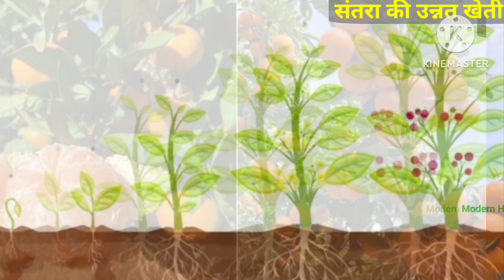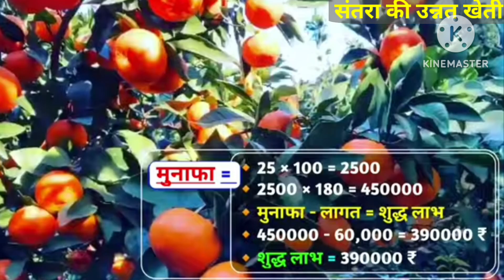संतरे की खेती कैसे करें | Orange farming | santra ki kheti kab karen | AtoZ jankari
संतरे की खेती | Santre ki kheti | Orange farming | santra ki kheti kaise karen |orange fruit

santra ki kheti
Santre ki kheti kaise karen
santre ki kheti
santre ki unnat kheti
santre ki new video
Santre ki kheti new techniques
orange fruit
orange cultivation
orange farming
orange ki kheti
orange ki kheti kaise ki jati hai
santra ki kheti modern horticulture techniques
santra mandi bhav
संतरा नींबू मौसंबी ऑरेंज
farming kheti
agriculture
Nagpuri santre ki kheti

Orange farming A 2 Z information fertilizer water medicine management for better yield & high income.

संतरे की सफल खेती 2024/25 लगाने का समय नई किस्में खाद प्रबंधन पानी रोग दवाइयां और कुछ सीक्रेट फार्मूले।

सभी जवाब इस वीडियो में मिलेंगे।

संतरे की ग्रोथ कैसे बढ़ाए
बारिश में संतरे की खेती कैसे करें?
संतरे की अगेती खेती कैसे करे?
संतरे में कौन सी दवा डालें?
संतरे की फसल को झुलसा रोग से कैसे बचाएं
संतरे की बुवाई का सही समय क्या है?
संतरे में पानी कितने दिन बाद लगाना चाहिए?
संतरे कौन से महीने में लगाया जाता है?
1 एकड़ में संतरे की उपज कितनी होती है?
संतरे उगाने के लिए सबसे अच्छी खाद कौन सी है?
संतरे की फसल कितने दिन में तैयार हो जाती है?
संतरे की अच्छी पैदावार के लिए क्या करें?
संतरे की अच्छी पैदावार के लिए क्या करना चाहिए?
संतरे की फसल में कौन कौन सी खाद डालें?
क्या संतरे को पानी देना चाहिए?
संतरे का सबसे अच्छा बीज कौन सा है?
संतरे में कौन कौन सा रोग लगता है?
संतरे की अधिक पैदावार कैसे करें?
संतरे में पहला स्प्रे कब करें?
संतरे में पोटाश कब डालना चाहिए
एक बीघा में संतरे कितना होता है?
संतरे की खेती में क्या क्या डालना चाहिए?
संतरे में सल्फर क्या काम करती है?
संतरे की वह किस्में जो बेहतर मुनाफा दे।
संतरे फुलाने की दवा कौन सी है?
किसान भाइयों नमस्कार आज की इस वीडियो में हमने आपको संतरे की उन्नत खेती के बारे में आपको जानकारी प्रदान की वीडियो यदि पसंद आए तो लाइक और किसानों के साथ इस वीडियो को ज्यादा से ज्यादा शेयर करें। (धन्यवाद)
सोशल मीडिया Link.

Video Highlight Chapter's in this Video
 Timing
 Climates & Tempreture
Suitable State
 Farm Preparation & Soil
 Top Variety
Baid Preparation
 Per Acre Plant
 Plant Distance
Basal Dose
 Nursary
 Plantation
 Drip irrigation
 Irrigation System
Weed control
 Fertilizer Schadule
 Spray Schadule
 Pruning (Cutting)
Marketing Rate, 1st Harvesting
 Life Cycle
 Production
 Per Acre Cost
 Benefit & Net Profit

1. रासायनिक दवाइयों को खुले वातावरण में ना रखें।
2. कीटनाशक को बच्चों की पहुंच से दूर रखें।
3. खाद्य सामग्री के साथ इसका स्टोरेज ना करें।
4. किसी भी पेस्टिसाइड का उपयोग करते समय अच्छी तरह से सावधानी बरते।
5. खाली डब्बा को नष्ट कर दें।
6. मानव और पर्यावरण की सुरक्षा देखते हुए आप  रासायनिक खाद दवाइयों का कम से कम प्रयोग करें।